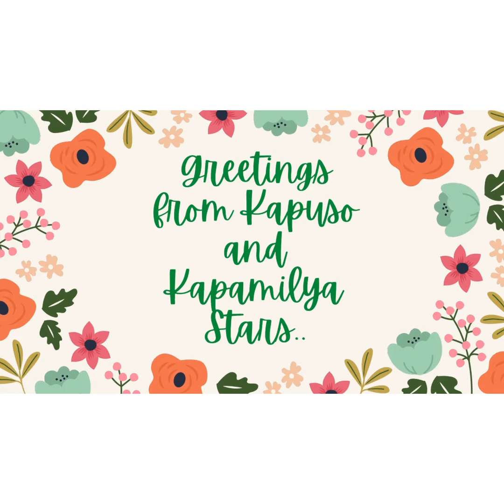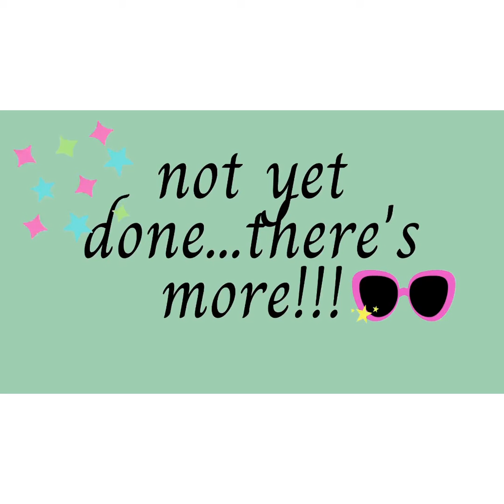KEITHY @ SEVEN!!! Video greetings from Kapuso and Kapamilya Stars and co-stars🤪🤣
Thank you for all your greetings - Keithy🥰